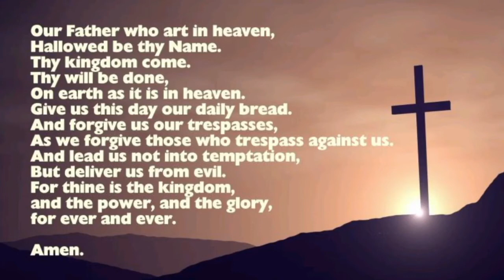Reading - Luke 11